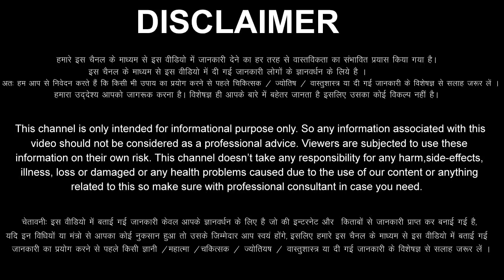Kumbh Rashi 25 April 2022 Aaj Ka Kumbh Rashifal Kumbh Rashifal 25 April 2022 Aquarius Horoscope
Kumbh Rashifal 25  April 2022
25 April Kumbh Rashi
Kumbh Rashi April 2022
Dainik Rashifal
Horoscope
 Astrology
25 दिन सोमवार  कुंभ राशि
आज का राशिफल कुंभ राशि
कुंभ राशिफल
कुंभ दैनिक राशिफल